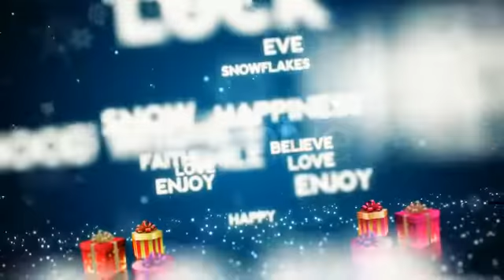Christmas / New Year Flying Words | After Effects Openers - Envato elements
christmas,new year,holiday,happy,snow,eve,christmas tree,celebrate,bumper,logo,words,happy christmas,xmas,happy holidays